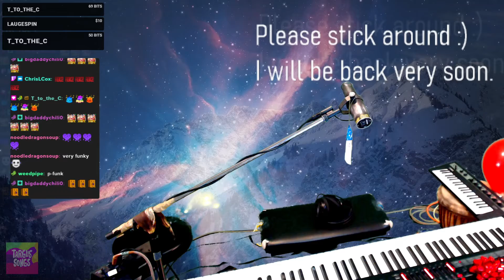Gotta Take A Little Pee Gotta Take A Little Break Now